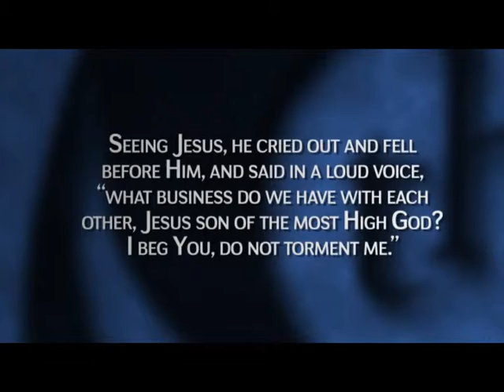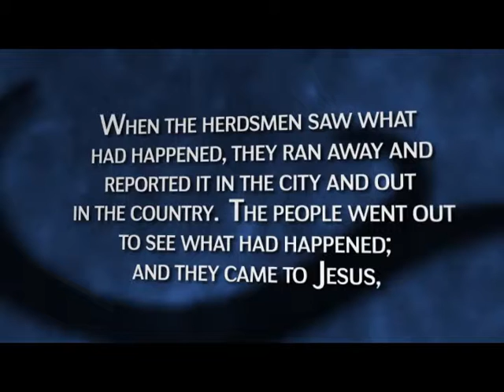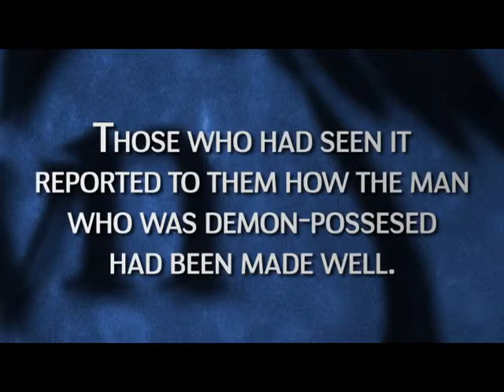The Unknown Sermon Series Opener Week 3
This is the sermon series opener for week 3 of the series "The Unknown"